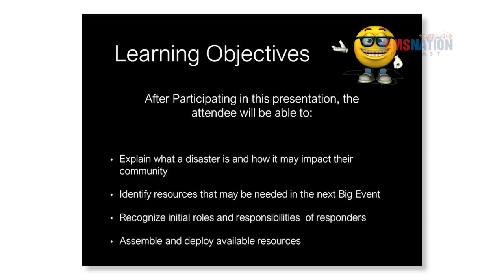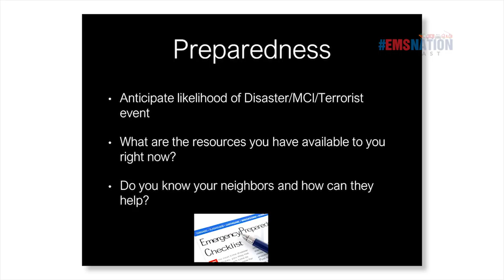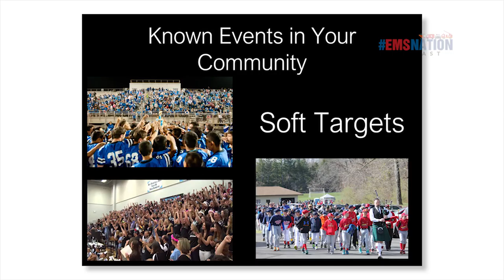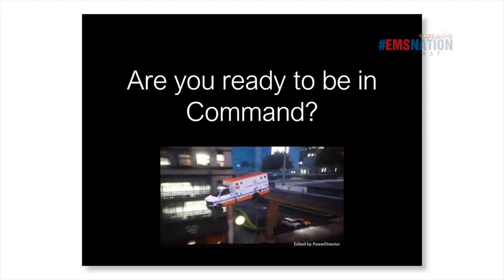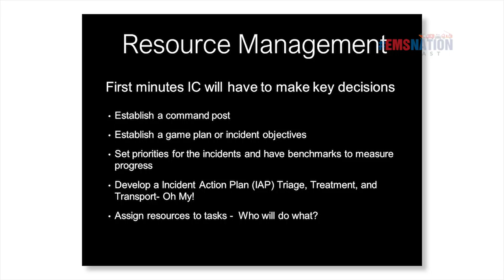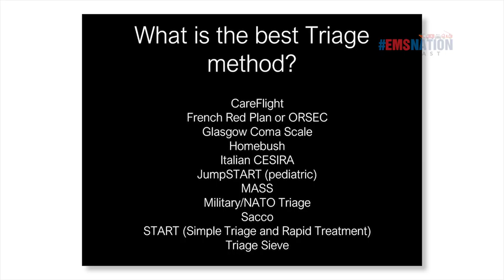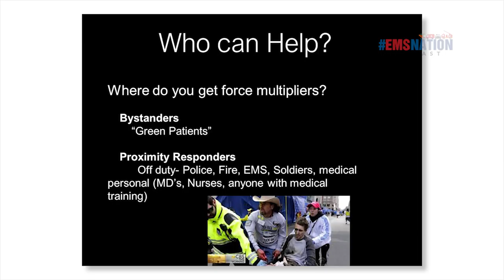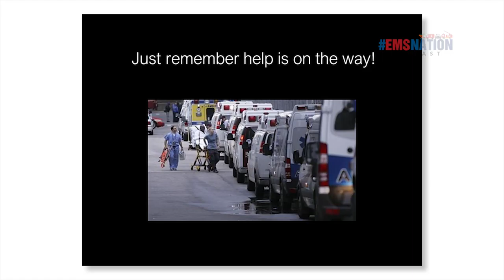EMSNation Ep. #64 Nuances and Challenges to Modern Day Disaster Triage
Ep #64 Nuances and Challenges to Modern Day Disaster Triage WTS17 NAEMT EMSWorldExpo17 with Brad Newbury, MPA, NRP, I/C @nmetc911

Brad Newbury is the founder, president and CEO of the National Medical Education & Training Center in Massachusetts.  He has been involved in EMS for over 30 years as a volunteer firefighter, paramedic and instructor.  He has taught for the Massachusetts Fire Academy and lectured nationally.  Brad managed the application process for full national accreditation of NMETC’s paramedic program and developed a hybrid paramedic program, which educates and trains students from around the world.  He has worked as a faculty educator, content writer, and has been published by a national journal.  He is also a principle author and speaker for NAEMT’s All Hazards Disaster Response course.  Brad hold a Bachelor’s Degree in Fire Science and a Master’s Degree in Public Administration.